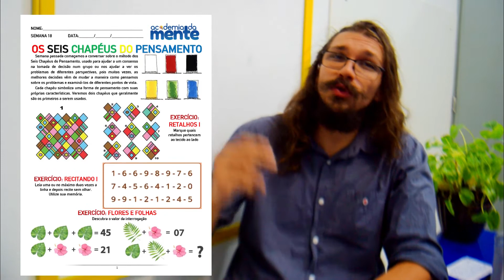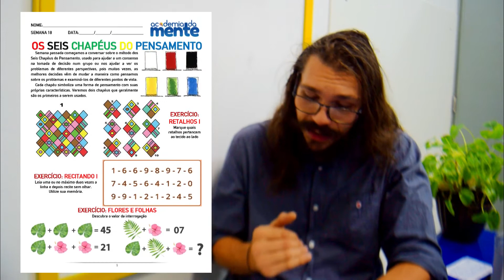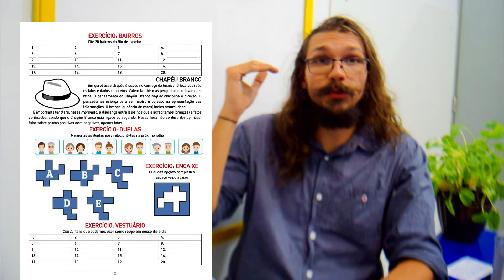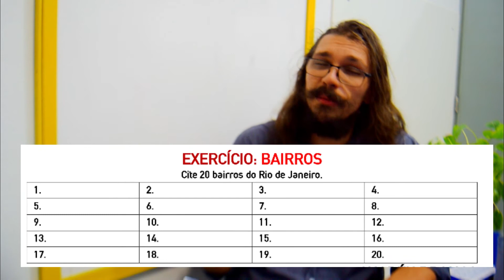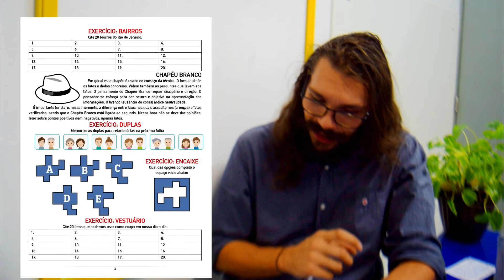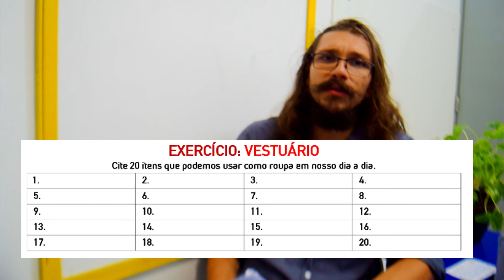CHAPÉUS BRANCO E VERMELHO (OS SEIS CHAPÉUS DO PENSAMENTO) - TERÇA -FEIRA - CHAPÉU BRANCO.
🧠 SEMANA PASSADA COMEÇAMOS A CONVERSAR SOBRE O MÉTODO DOS SEIS CHAPÉUS DO PENSAMENTO, USADO PARA AJUDAR A UM CONSENSO NA TOMADA DE DECISÃO NUM GRUPO OU NOS AJUDAR A VER OS PROBLEMAS DE DIFERENTES PERSPECTIVAS.
🧠 CADA CHAPÉU SIMBOLIZA UMA FORMA DE PENSAMENTO COM SUAS PRÓPRIAS CARACTERÍSTICAS. VEREMOS DOIS CHAPÉUS QUE GERALMENTE SÃO OS PRIMEIROS A SEREM USADOS: O BRANCO E O VERMELHO.

💡QUER RECEBER NOSSO MATERIAL GRÁTIS? ENTRE EM CONTATO E SAIBA COMO.